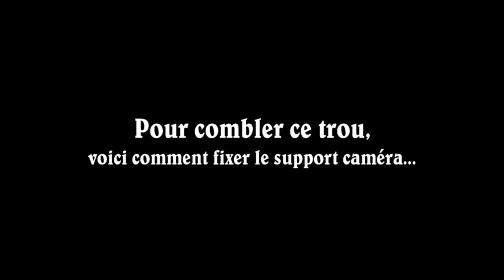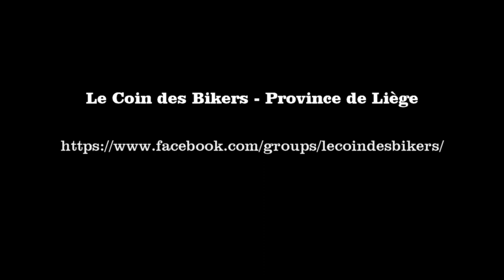Test caméra sport Sony AS200V - Fixation casque moto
A l'occasion de ma première balade moto solo en 2018, je teste sur ma Yamaha MT09 Tracer la fixation latérale pour casque de ma caméra sport Sony AS200V.
Une petite balade en solo de +- 50 km qui traverse Romsée, Trooz, Louveigné, Beaufays, Esneux, Tilf, Chènée, Vaux-sous-Chèvremont, Romsée...

Tu es motard(e)
N'hésites pas rejoindre notre groupe Facebook 100% moto, 100% convivial!!

Matériel utilisé avec l'Action cam
Action Cam Sony AS200V avec Wi-Fi® et GPS

MUSIQUE
Musique proposée par Ehrling
Titre - Champagne Ocean